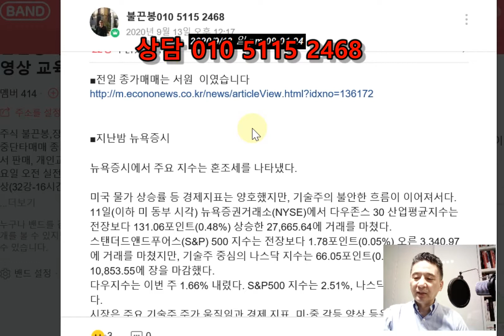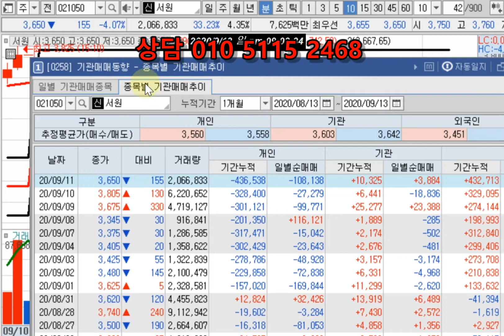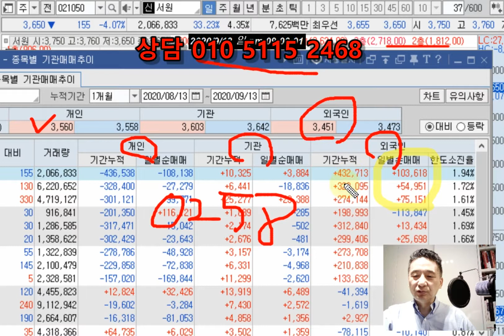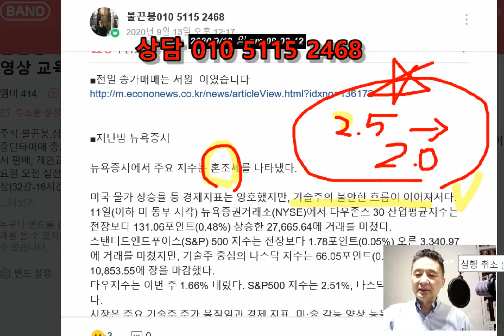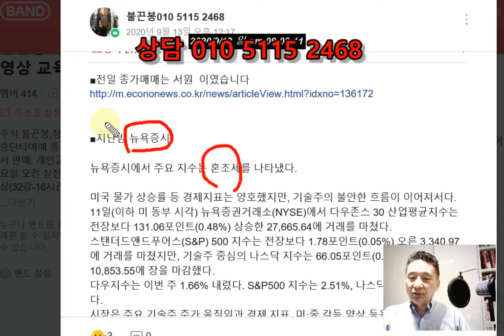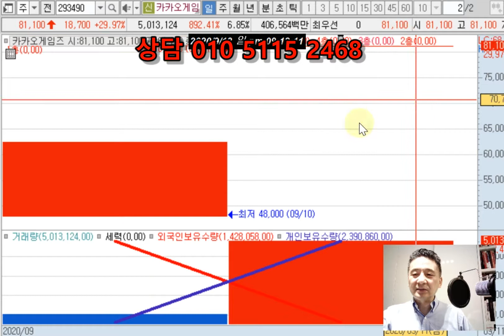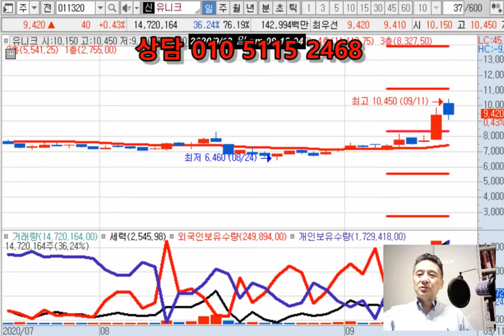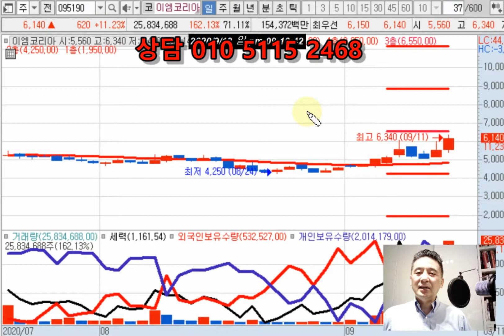키움증권 "종목별 기관매매동향(0258화면 참고)화면으로 체크 해보기!!!/이엠코리아(수소 충전) 월요일 종목으로 관심 체크 중!!!!